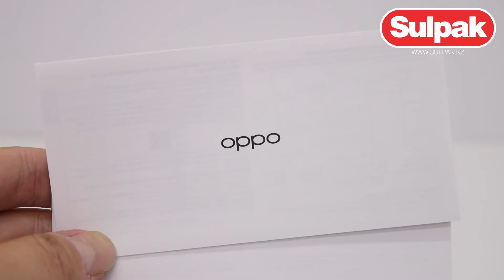СМАРТФОН ОРРО A54 4/128GB CRYSTAL BLACK распаковка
● Хотите купить бытовую технику ? Интернет магазин Sulpak поможет Вам!  Выгодные цены. Официальная гарантия. Доставка на дом. Тел. 3210 (звонок с мобильного бесплатный)